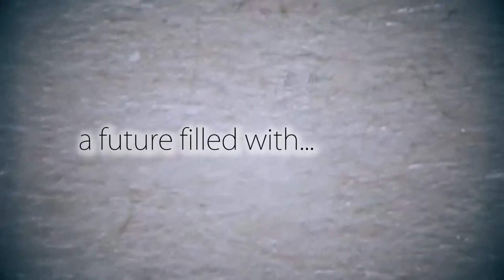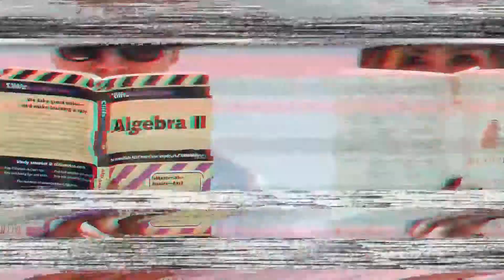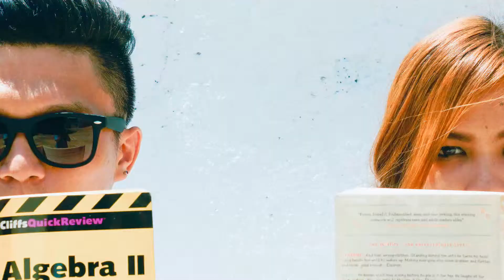Vanessa and Marco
A short video for my brother's successful wedding

So happy to welcome ate Vanessa in the family :)

Love you kuya xx